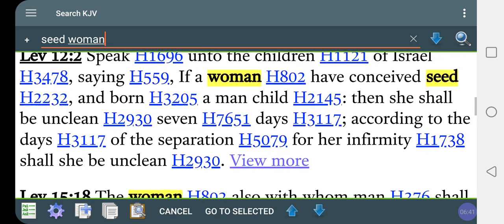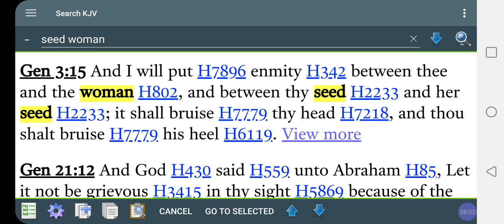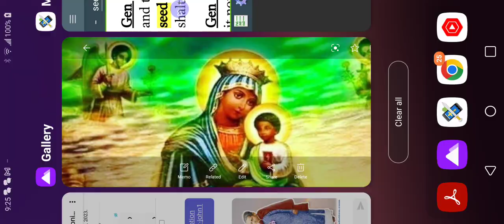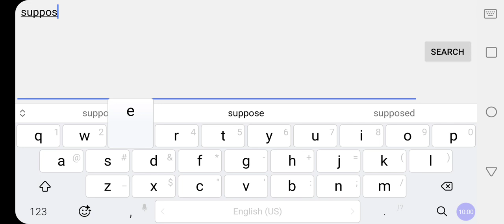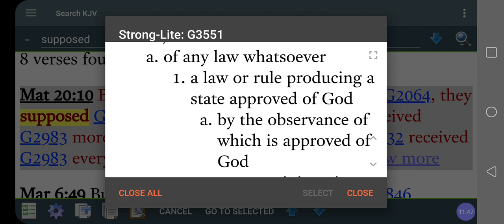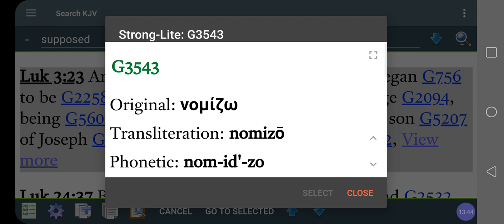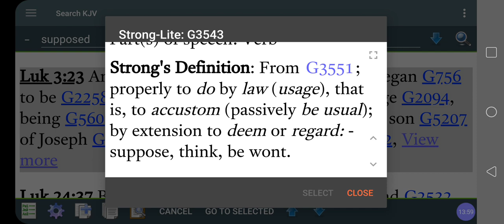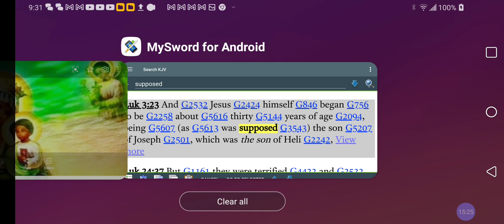Is YESHUA The SEED Of The WOMAN♀️❓YES, MARY /Maryam Is That SEED Of DAVID🔯‼️Prophecy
YESHUA Is The SEED Of The WOMAN♀️MARY /Maryam Is The SEED Of DAVID🔯‼️@RastafariJews

Cash.app/$Rasiadonis

Facebook.com/EthiopianWorldNET
Twitter.com/rastafariground
Twitter.com/lojsociety

@LOJSociety ministries books, AVs, products, goods and services online today. Sample Click, Visit now

Category
Nonprofits & Activism
License
(reuse allowed)